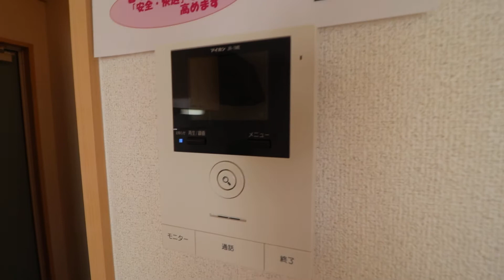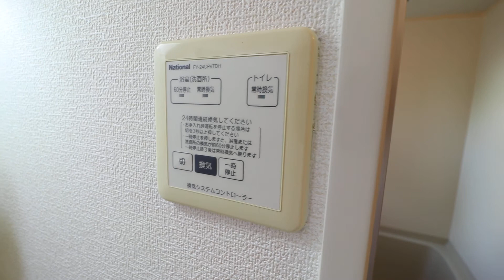高知県高知市鴨部の賃貸物件です！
高知県高知市鴨部の2LDK賃貸物件です。
【ルピナスかもべ　102号室】